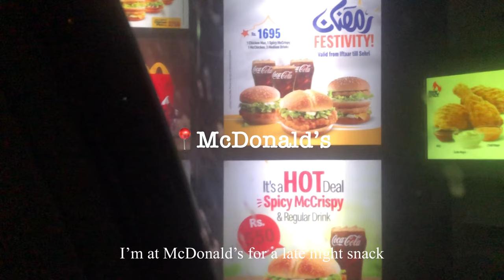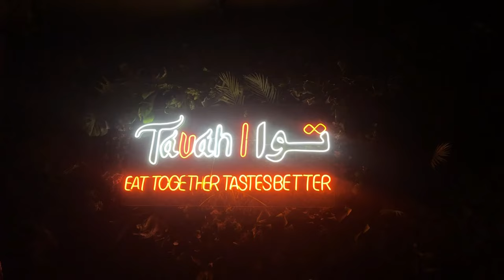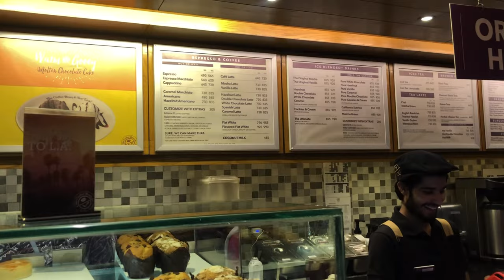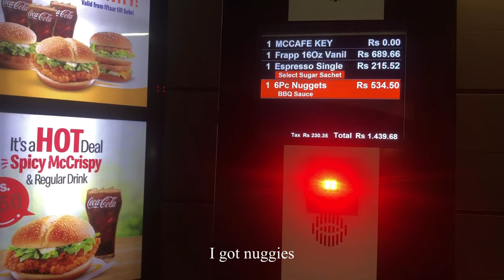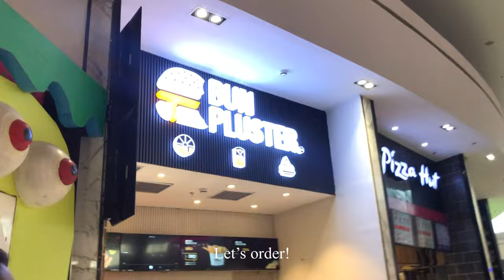[VLOG] Eid shopping | outfit & henna | new home decor | coffee runs | grwm | cricket match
It's Ramadan AGAIN! Although a very busy one. I'm finally moving into a new house and I'm very excited to take you guys on this journey with me.

🎶 Music

Watch:  • Severin & Like Li...

💻 Equipment

Camera: iPhone 8
Edit: VLLO (mobile version)
Laptop: Dell Inspiron 15